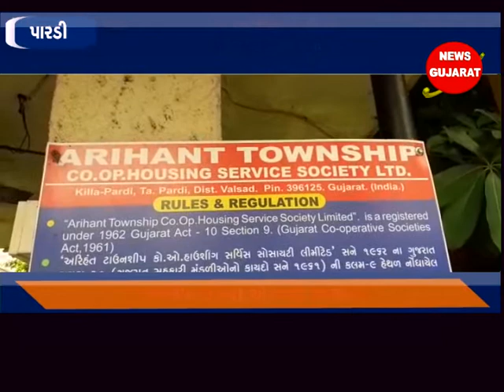પારડી : શિક્ષક દંપતી ની 17 વર્ષીય પુત્રી એ માનસિક તણાવમાં બિલ્ડીંગ પરથી પડતું મુકી કરી આત્મહત્યા